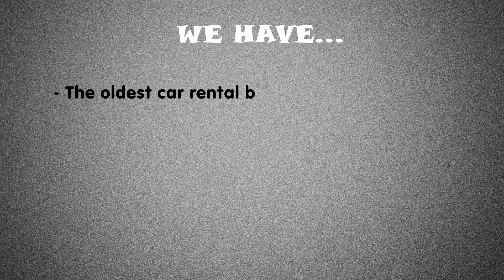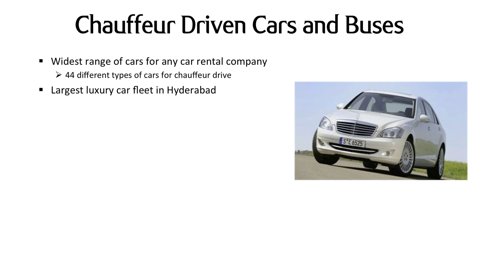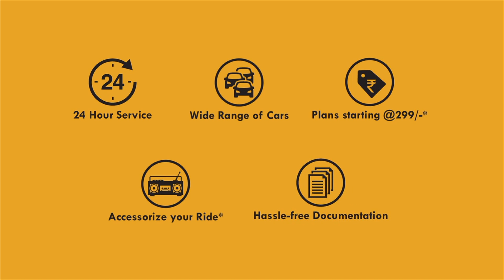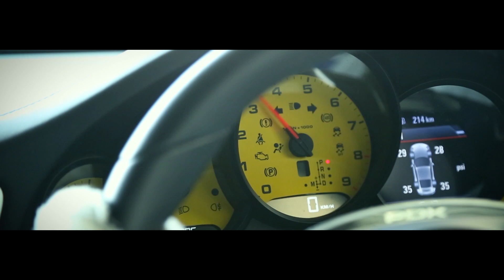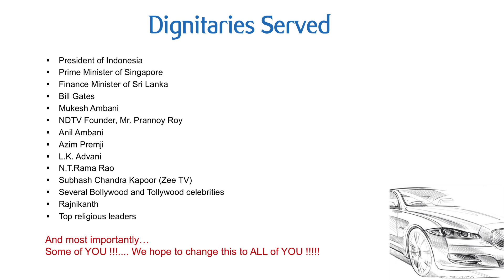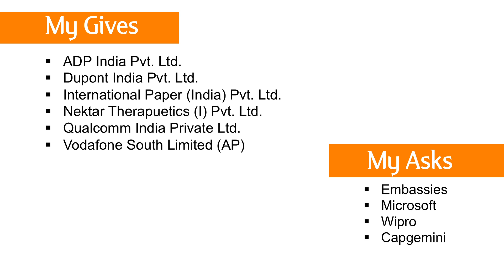4Wheel Presentation || BNI || By Suswaraa Strings